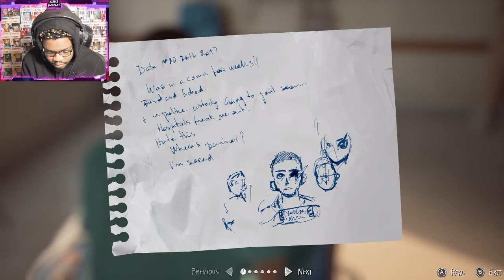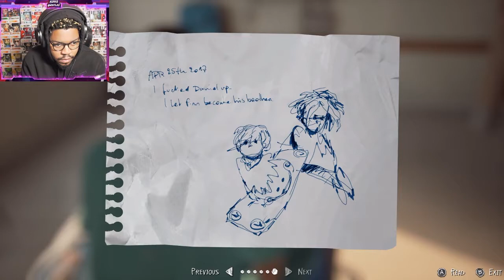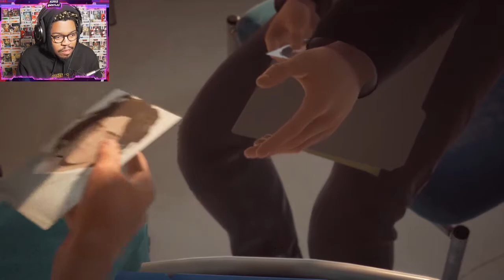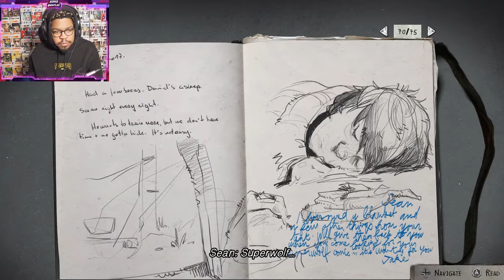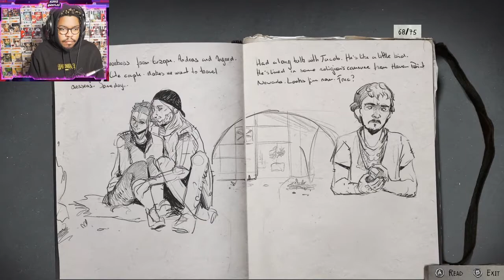The greatest escape of all time! | Let's Play: Life is Strange 2 Episode 4: Faith (Part 1)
WELCOME TO HOODSTOCK!!